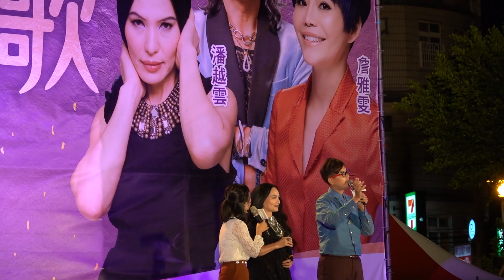潘越雲 - 情字這條路 白牡丹 心情 純情青春夢【2019中壢區 青春如歌 經典台語演唱會】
00:00 情字這條路
03:38 主持人訪談
05:46 白牡丹
09:37 心情
14:03 純情青春夢

【2019中壢區青春如歌經典台語演唱會】

10月26日晚上7點在興仁親子公園舉辦經典台語演唱會，邀請多組金曲獎認證實力派歌手，卡司有潘越雲、沈文程、秀蘭瑪雅、許富凱、吳勇濱，及南霸天金曲歌后詹雅雯。